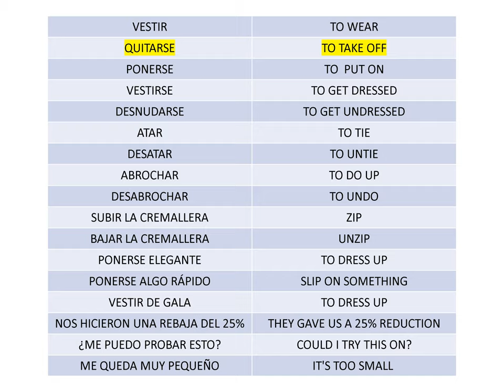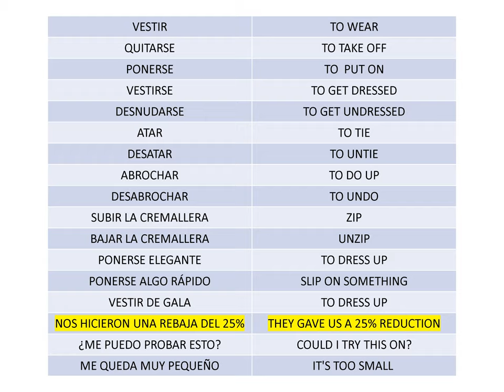Vocabulario en inglés de acciones relacionadas con la ropa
Vocabulario de acciones relacionadas con la ropa